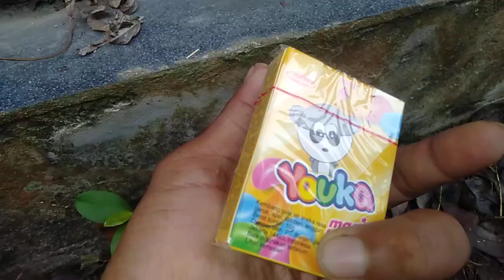Menemukan tumpukan jajanan SD